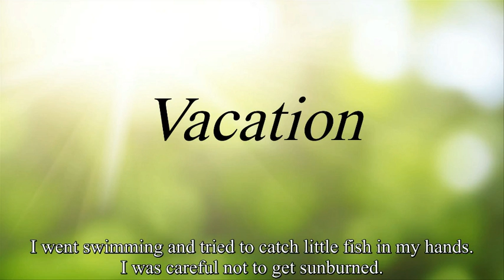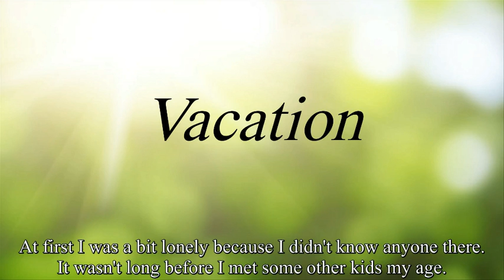Vacation [listening English level 1]